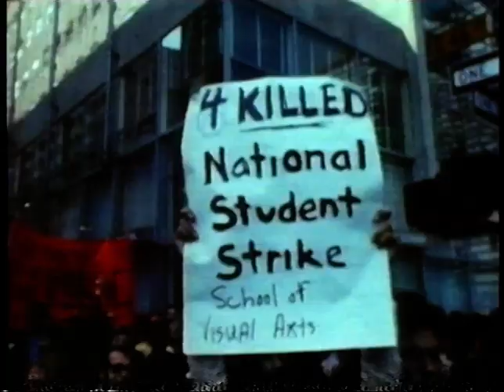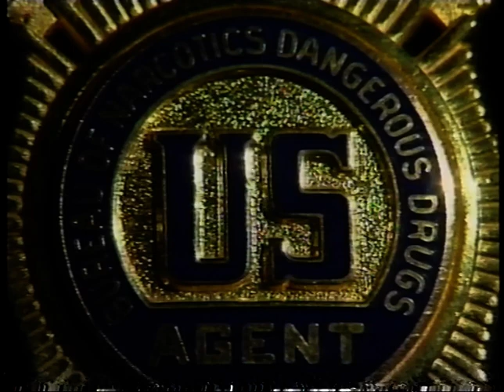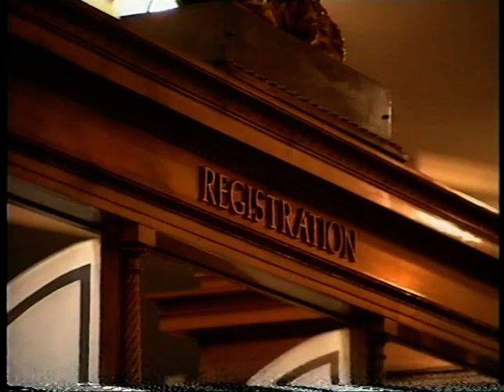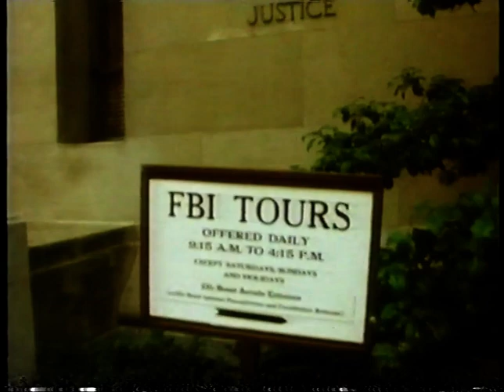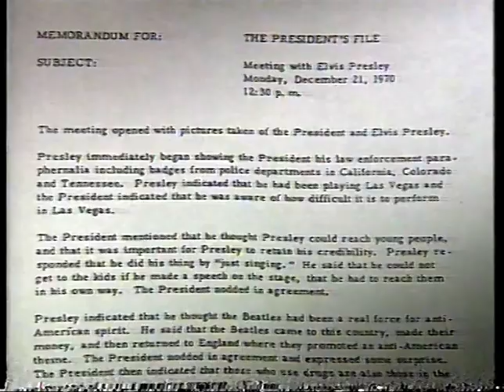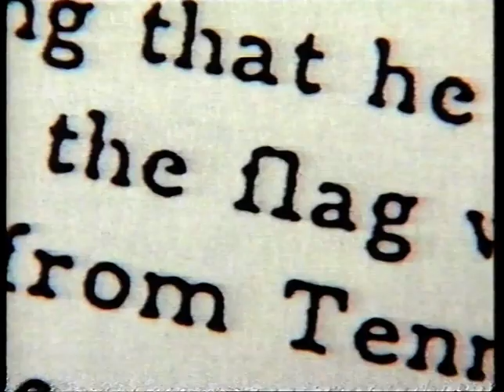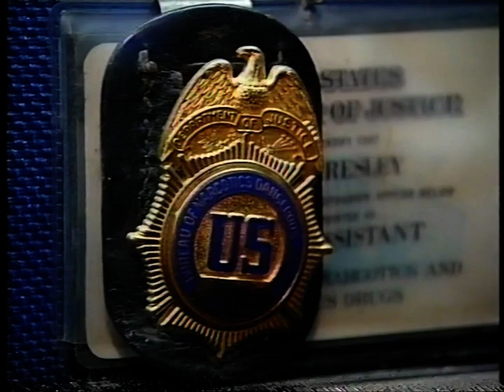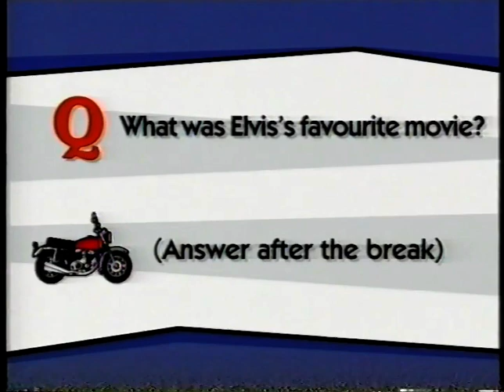THE KING MEETS THE PRESIDENT - ELVIS PRESLEY UK DOCUMENTARY JANUARY 2 1995